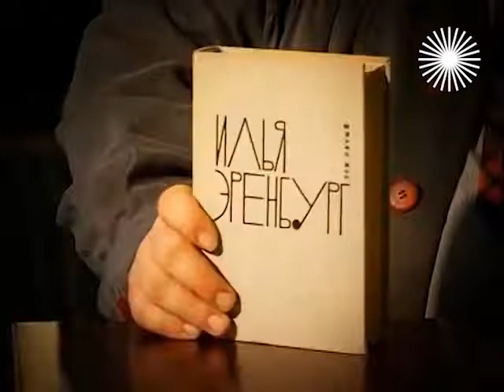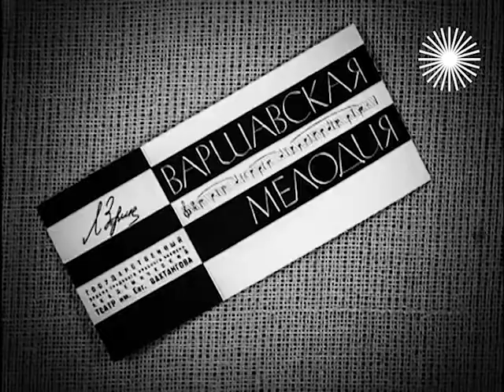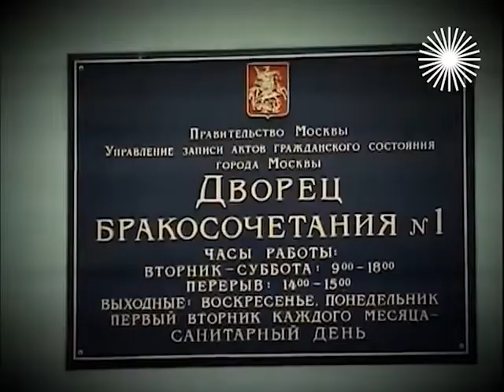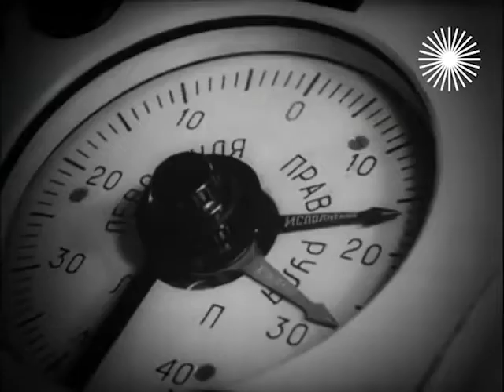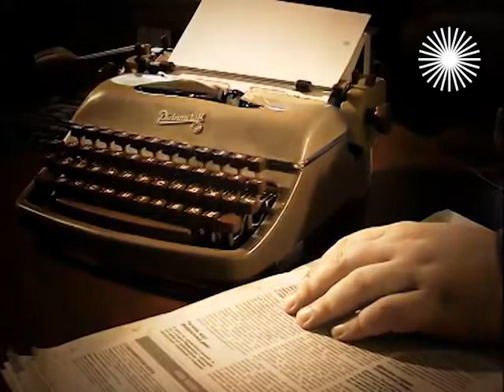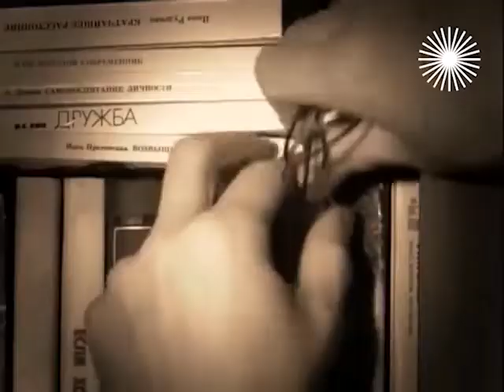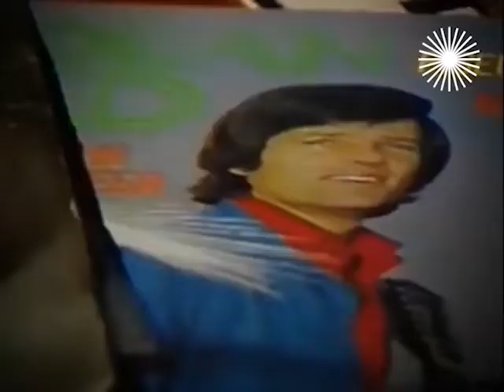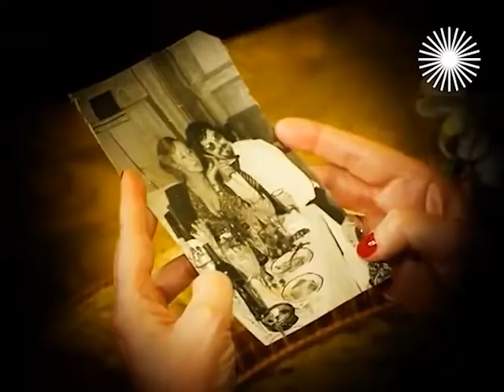ЛЮБОВЬ, РОМАНЫ С ИНОСТРАНЦАМИ В СОВЕТСКОЕ ВРЕМЯ! ХРОНИКА!